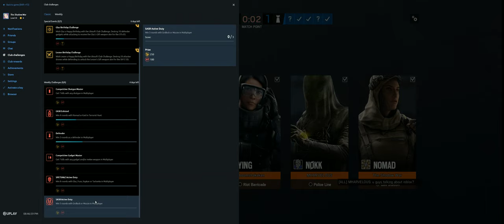Rainbow Six Siege + Part 3944 + Consulate TDM Hostage + Phantom Sight pcgaming crew